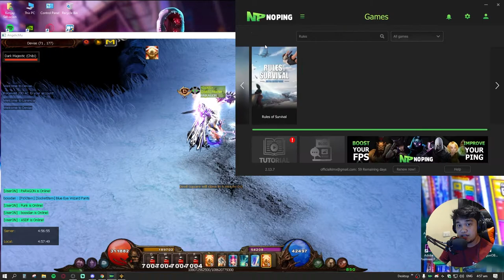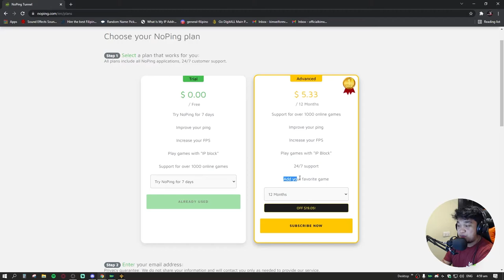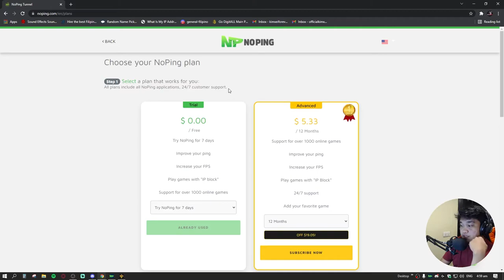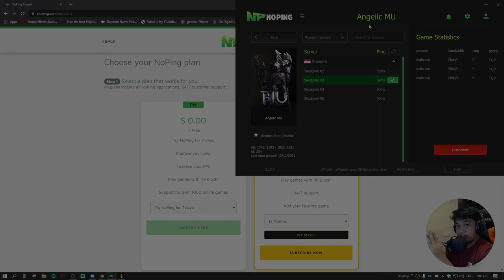BEST VPN FOR MU ONLINE AND OTHER GAMES! NoPing Gaming VPN! (TAGALOG)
MY BAD GUYS ITS -19USD OFF NOT 19USD for 12 months!

Di afford ang mamahaling gaming VPN? Another VPN for you is ang NoPing! Works the same as other VPNs, even better! Reduce your ping by up to 80+% and worry less with your games that are constantly lagging.

Watch out for future livestreams on NoPing 7days subscription give-away! ❤️